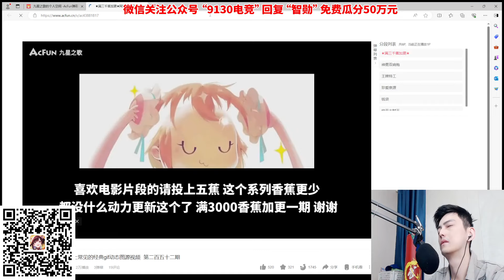【智勋】2024.03.01【芙芙＆Nice】【武器+凯隐】